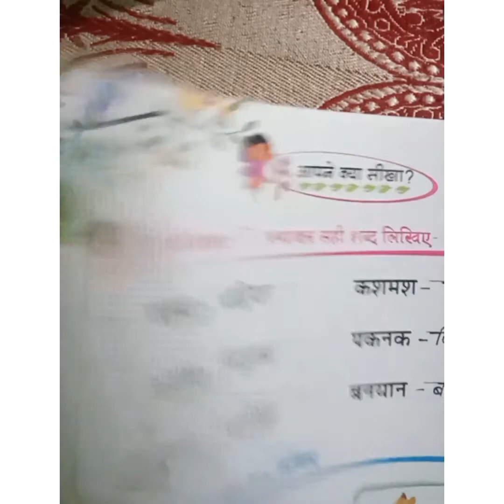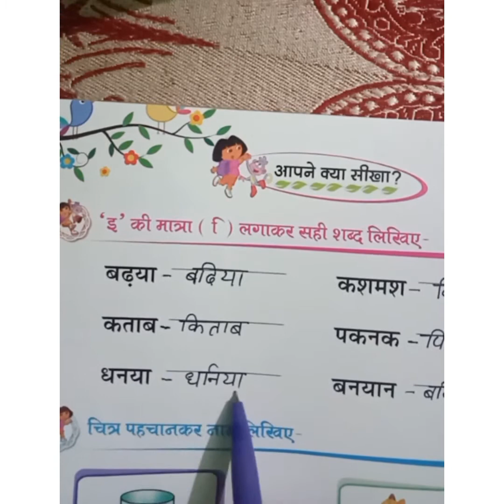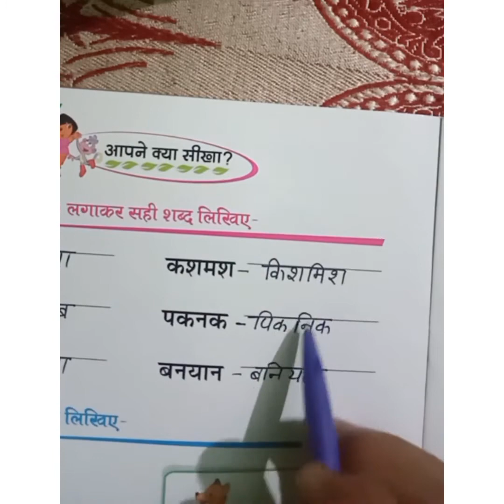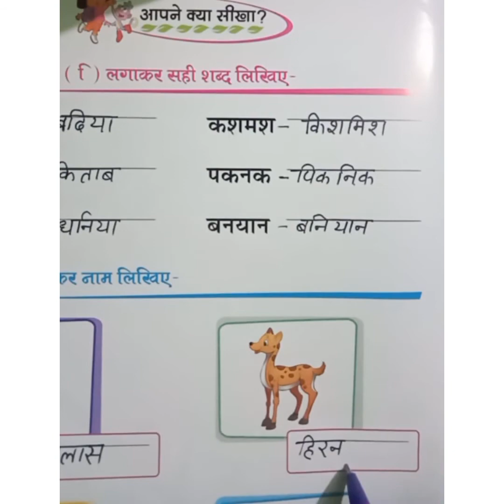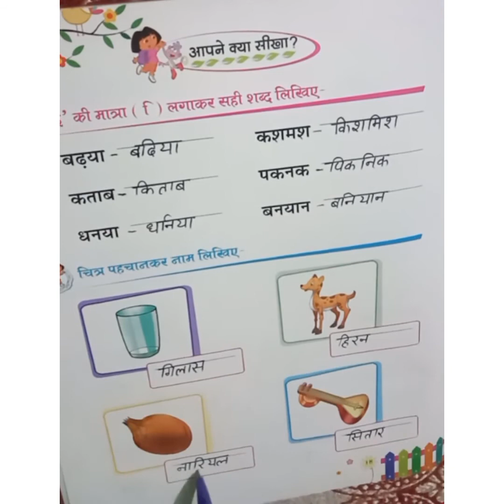U.K.G || HINDI, Revision work Date- 01-05-2021